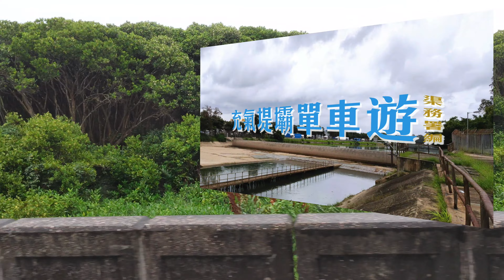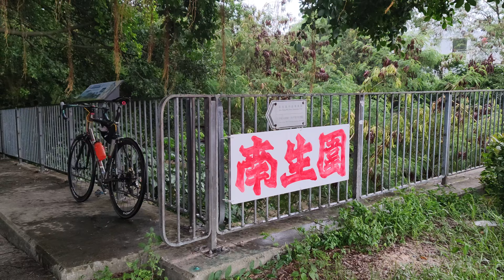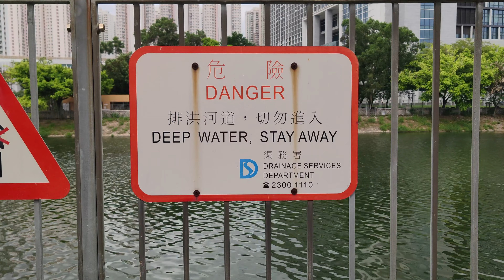“黃雨” 充氣堤壩單車遊（“渠務九壩” — 渠務署篇）【4K 中英字幕】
紅黃雨交替之際，踩單車從上水至天水圍，遊覽渠務署管理的九條充氣堤壩。

詳盡故事 @ egg studio 網站！

00:00 梧桐河充氣堤壩
00:37 新田充氣堤壩
01:38 七星崗充氣堤壩
02:15 錦田充氣堤壩
03:02 旱流抽水站
03:42 牛潭尾充氣堤壩
04:56 元朗排水繞道充氣堤壩
05:43 元朗渠充氣堤壩
06:38 天水圍充氣堤壩